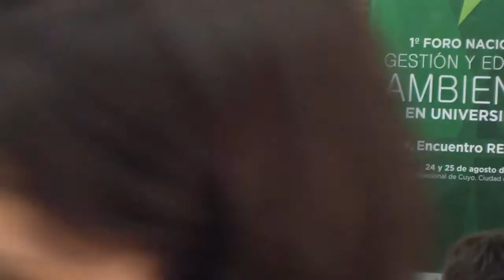Foro Gestión y Educación Ambiental - Jaime Cuevas Rodríguez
Charla magistral de Jaime Cuevas Rodríguez (Universidad Autónoma de Madrid, España) sobre “Aspecto formativo en el estudio de la gestión de residuos en la Universidad Autónoma de Madrid: Máster en Gestión y tratamiento de residuos”.